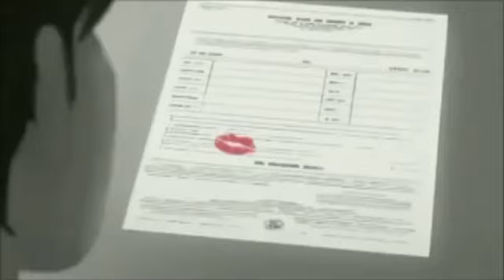NO PODRÁS - Cristian Wagner Y BANDA LA RUTA (LANÇAMENTO 2017)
PRODUZIDO E EDITADO POR: AGÊNCIA A3